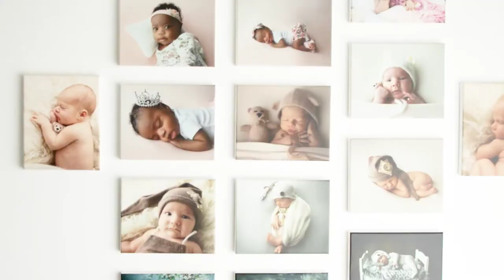My New Photography Studio Newborn Kids Family Photography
Dreams do come true! Finally i have my studio ready! My name is Yana Sachleben and I am a photographer at Sachleben Photography located in Ocean Springs,MS. I am from beautiful Saint-Petersburg,Russia. I am specializing in newborn, kids and family photography. I’m bringing European Style Photography to the Gulf Coast. Looking forward to work with you guys! Hugs,Yana.